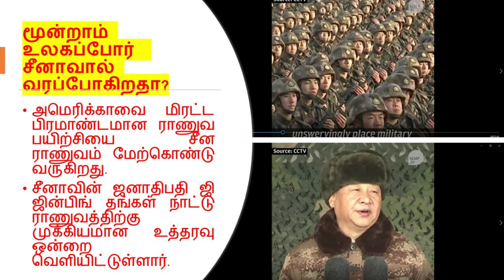மூன்றாம் உலகப்போர் சீனாவால் வரப்போகிறதா? Third World War Due to Corona?#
மூன்றாம் உலகப்போர் சீனாவால் வரப்போகிறதா?# R V SECKAR#
அமெரிக்காவை மிரட்ட பிரமாண்டமான ராணுவ பயிற்சியை சீன ராணுவம் மேற்கொண்டு வருகிறது.
சீனாவின் ஜனாதிபதி ஜி ஜின்பிங் தங்கள் நாட்டு ராணுவத்திற்கு முக்கியமான  உத்தரவு ஒன்றை வெளியிட்டுள்ளார்.
7000 திற்கு மேலான  ராணவ அதிகாரிகள் ,  வீரர்கள் கலந்து கொண்ட ராணுவ பயிற்சி முகாம் ஒன்றில்  ஜின்பிங் சீனாவின்  புது வருடத்தில்  பேசினார்.
300 ராணுவ தளவாடங்களான , பீரங்கி , ஆயுதம் தாங்கிய விமானங்கள்  இந்த ராணுவ பயிற்சியில் கலந்து கொண்டனர்.
சீனா ராணுவ வீரர்கள் ஜின்பிங்  பேசி முடித்த பிறகு சபதம் ஒன்றை  மேற்கொண்டார்கள்.
ஜின்பிங் -இந்த மாபெரும் ராணுவ பயிற்சி முகாமில் முக்கியமான உத்தரவு ஒன்றை வெளியிடுகிறேன்.
சீனா ராணுவம தங்களை  பலப்படுத்தி கொள்ளும் தருணம் வந்து விட்டது.
நம் ராணுவம் யுத்தத்தை சந்திக்க எந்த நேரத்திலும் தயாராக இருக்கவேண்டும்.
நமது , ராணுவ பயிற்சி ஆனது நம் நாட்டை மற்ற நாடுகளில் இருந்து வேறு படுத்தி காட்ட வேண்டும்.
நமது , ராணுவ பயிற்சி மிகவும் வலுவுள்ளதாக அமைய வேண்டும்.
நமது ராணுவம் மிகவும் கட்டுகோப்பானதனாக இருக்கவேண்டும். தலைமை சொல்வதை கேட்டு  அபபடியே நடக்கவேண்டும்.

சீனா ராணுவ வீரர்கள் ஜின்பிங்  பேசி முடித்த பிறகு தங்கள் நாட்டு  கொடியின் முன்பு சபதம் ஒன்றை  மேற்கொண்டார்கள்.

சீன  வீர்களாகிய நாங்கள் எங்கள் ஜனாதிபதி முன்பு ஒரு சபதம் மேற்கொள்கிறோம்.

நாங்கள் சீனாவின் கம்யூனிஸ்ட் கட்சி யின் அதிபரனா ஜின்பிங்  உத்தரவை அப்படியே பின்பற்றுவோம்.
, நாங்கள் சீன நாட்டுமக்களுக்காக எங்களை அர்ப்பணித்து கொள்கிறோம்.

சீன நாட்டை காப்பதற்காக எங்கள் உயிரையும் கொடுப்பதற்கு தயாராக உள்ளோம்.

சீன நாட்டிற்கு  எதிராக யுத்தம் வந்தால் அதனை எதிகொள்ள நாங்கள் தயாராக உள்ளோம்.
நாங்கள் எந்த காலகட்டத்திலும் ,  சீன ராணுவத்தையோ , சீன நாட்டையோ, காட்டிக்கொடுக்க  மாட்டோம். துரோகம் செய்ய மாட்டோம்.
நீங்கள் இந்த காணொளியில் கண்ட ராணுவ பயிற்சி முகாம் போன்று சீனா முழுதும் சுமார் 4000  பயற்சி முகாம் நடத்த பட்டது.
சீனாவின் வரலாற்றிலேயே , இந்த ராணுவ பயிற்சி முகாம் சீனா மத்திய ராணுவ கழகத்தால் முதன் முறையாக நடத்த பட்டுள்ளது.
தென் சீனா காலை செய்தி  பதிப்பு  ( South China Morning Post) பத்திரிகையில் இந்த காணொளி வெளியிடப்பட்டுள்ளது.